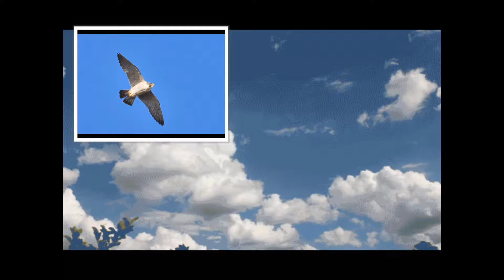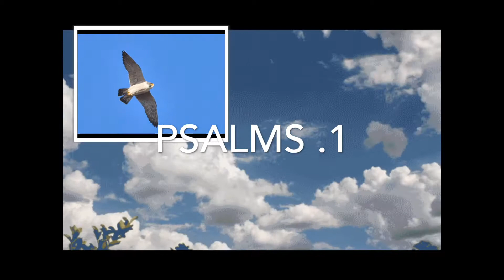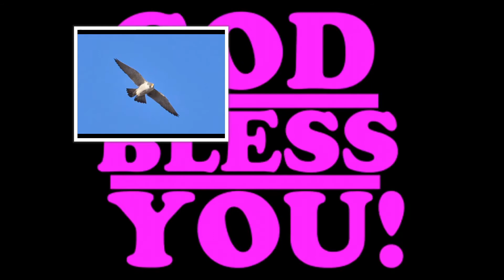Psalms : 1 The Way of the Righteous.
The Way of the Righteous and the End of the Ungodly
1 Blessed is the man
Who walks not in the counsel of the [a]ungodly,
Nor stands in the path of sinners,
Nor sits in the seat of the scornful;
2 But his delight is in the law of the Lord,
And in His law he [b]meditates day and night.
3 He shall be like a tree
Planted by the [c]rivers of water,
That brings forth its fruit in its season,
Whose leaf also shall not wither;
And whatever he does shall prosper.
4 The ungodly are not so,
But are like the chaff which the wind drives away.
5 Therefore the ungodly shall not stand in the judgment,
6 For the Lord knows the way of the righteous,
But the way of the ungodly shall perish.
Footnotes:

 : 1